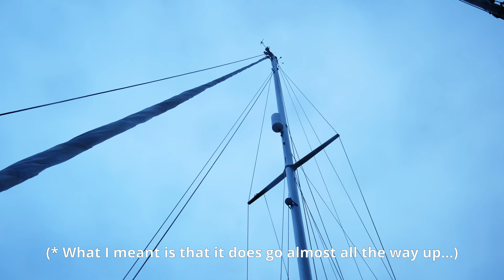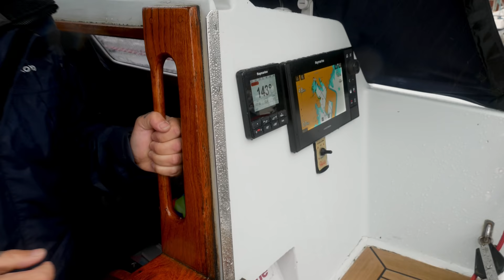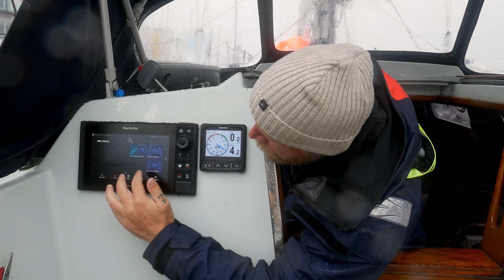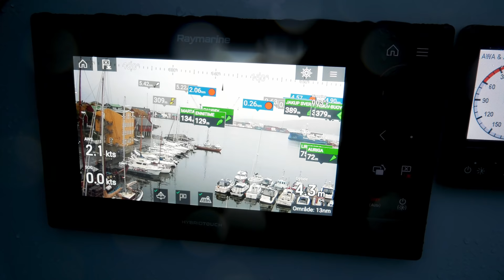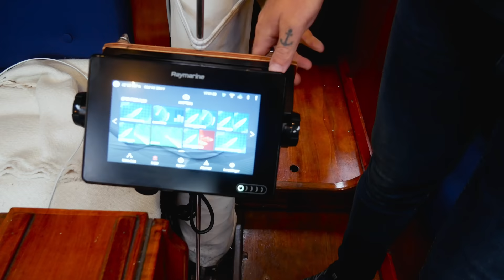BOAT TOUR - Erik Aanderaa's solo sail MACHINE!